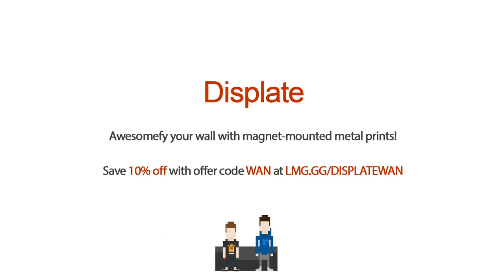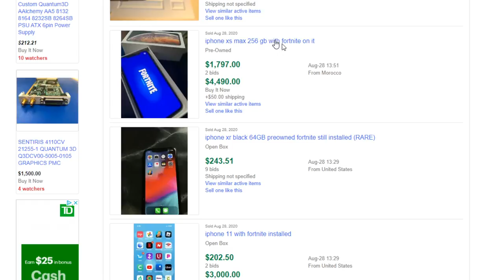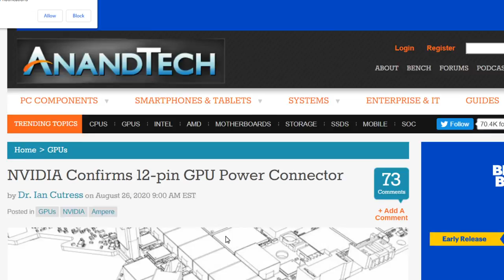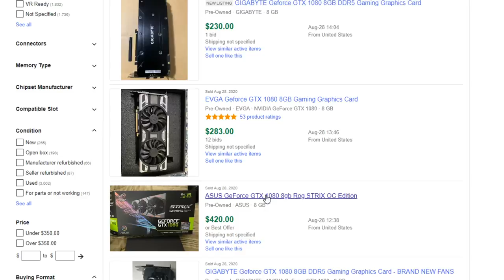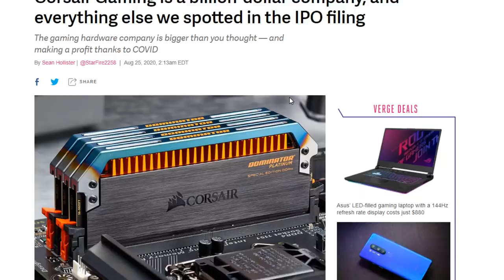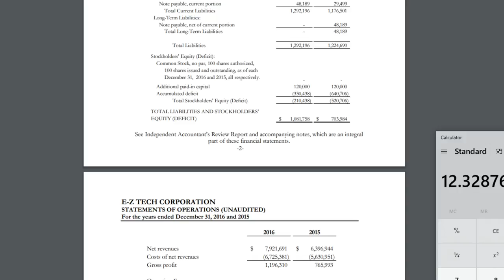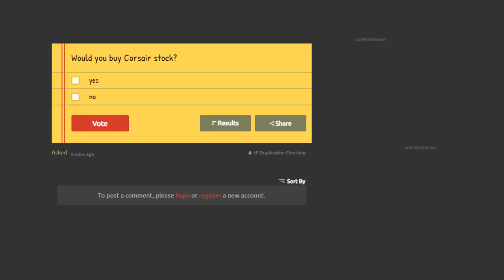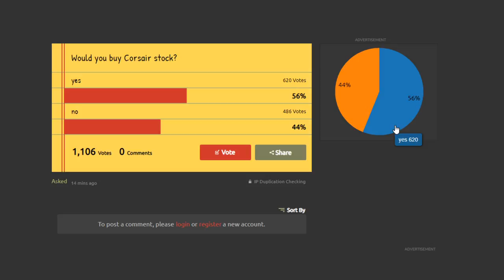NVIDIA CONFIRMS Your PSU Can't Handle RTX 3000 - WAN Show August 28, 2020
Timestamps: (Courtesy of Jesse Ferguson)
0:27 - Topic Rundown
1:40 - Intro
2:10 - Epic vs Apple Lawsuit Update
8:20 - Looking at EBay iPhone’s with Fortnite installed
20:42 - Floatplane iOS App pulled [Update 2]
27:50 - [Headline Topic] New RTX 3000 information in regards of PSU
34:55 - Discussion of increasing Graphic Card prices in the used market
45:30 - [Sponsor] Private Internet Access
45:10 - [Sponsor] Honey
47:00 - [Sponsor] Displate
54:10 - Corsair has filled an IPO
1:11:10 - Would Luke buy Corsair shares?
1:19:49 - Would Linus buy Corsair shares?
1:26:20 - [Strawpoll] Would viewers buy Corsair
1:27:00 - Apple preparing its own Search Engine?
1:28:40 - Russian hackers infiltrate Tesla
1:31:50 - YouTube Superchats
1:36:15 - Outro